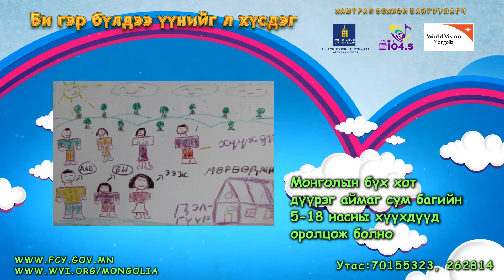Би гэр бүлдээ үүнийг хүсдэг.